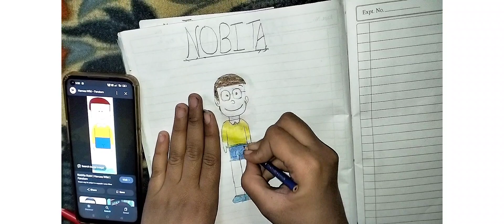I draw first time Nobita